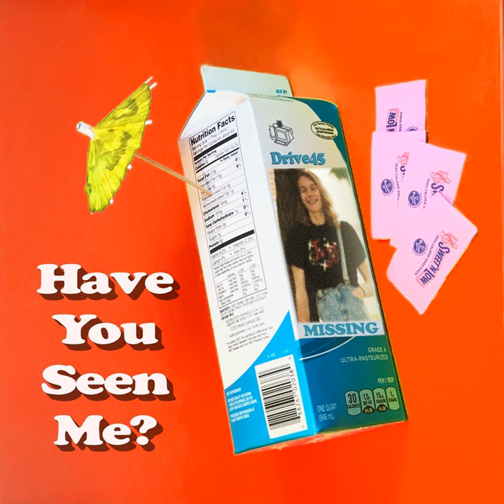Acclimation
Acclimation · Drive45

Have You Seen Me?